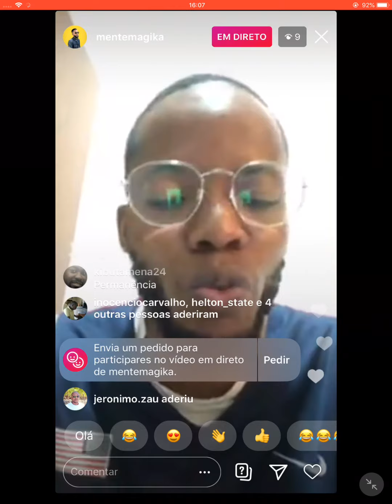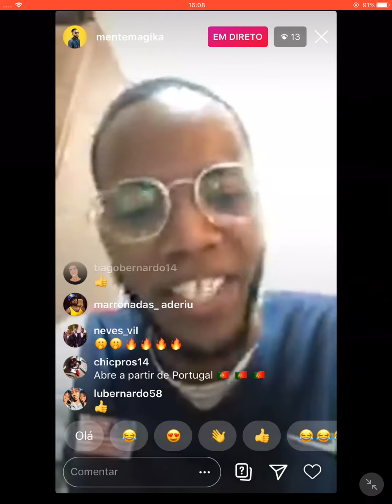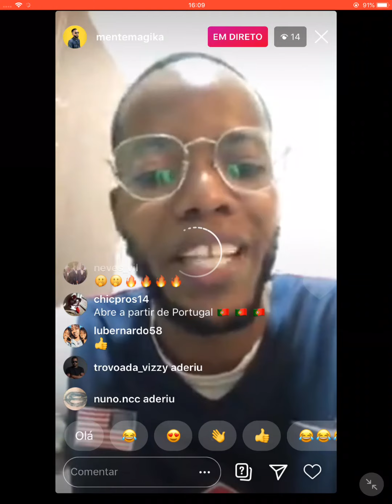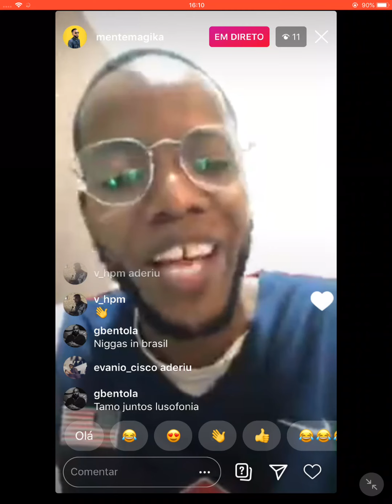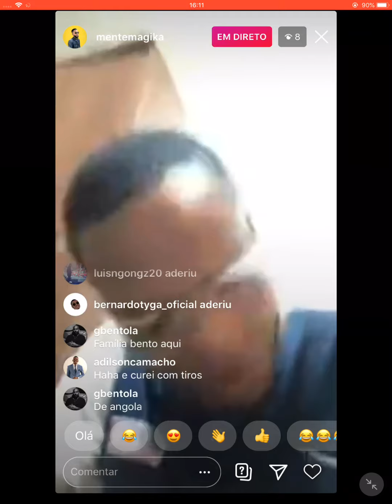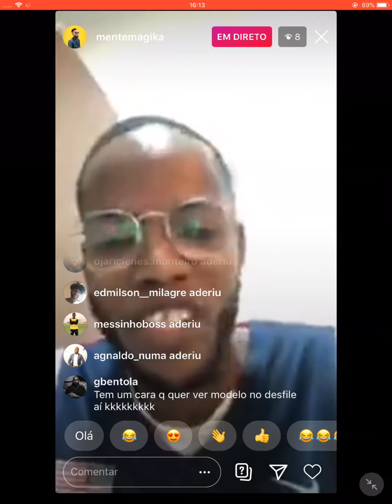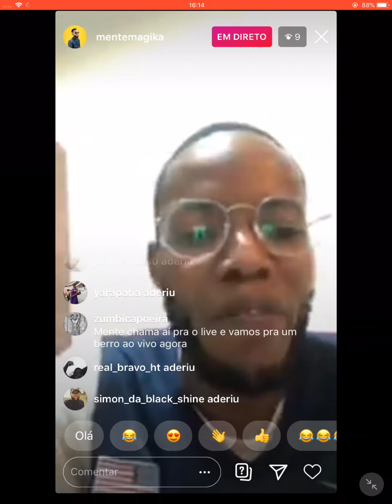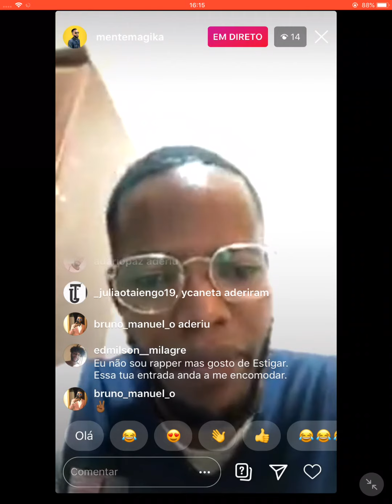Mente Magika live freestyle